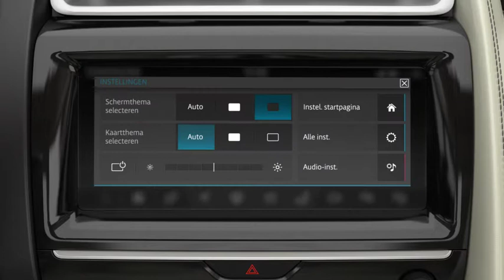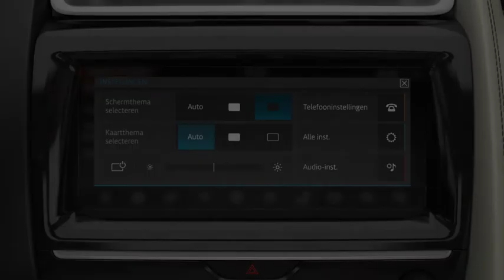Jaguar E-PACE 18MY | InControl Touch Pro Instellingen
In deze video ziet u hoe u verschillende instellingen van de auto kunt bekijken en aanpassen naar uw eigen persoonlijke voorkeuren.